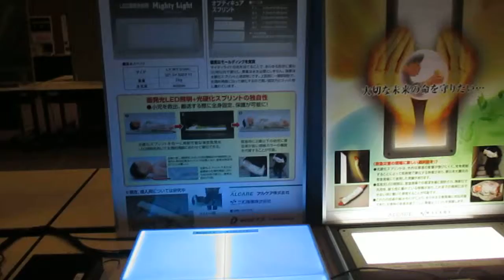This LED has crack resistance, and its lightning stay on even if it's stepped on extremely bright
construction field space saving
Product Name: DOKEN LIGHT
Utility: indoor/outdoor
Lighting device dimensions: 221.3×520×11（㎜）
Lighting device weight: 2kg
Power consumption: 49w
Color temperature: 5000K
Color rendering property: Ra83
Protection against dust/water: IP55

SANWA Industry Co.,Ltd.